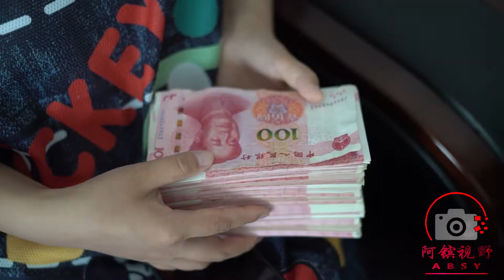兒子公司破產，母親送來一袋菜被誤解，裡面藏著賣房錢，結局感【阿鑌視野】